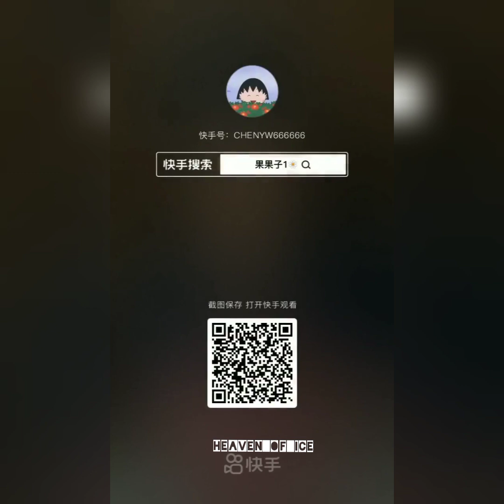ASMR | SHAVED ICE EATING | SOLO EATING